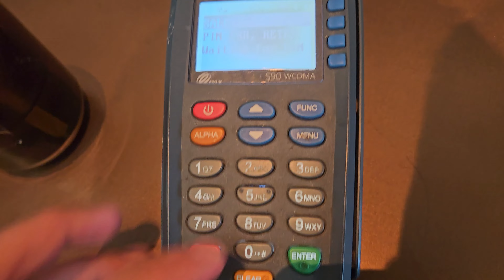Бассейн на крыше Отеля Панорама Нячанг Вьетнам 2023 год /Цена / Panorama Nha Trang Infinity pool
Обзор бассейна Infinity pool. Что находится внутри, сколько стоит.
Бассейн на крыше Отеля Панорама Нячанг  Panorama Nha Trang Infinity pool.